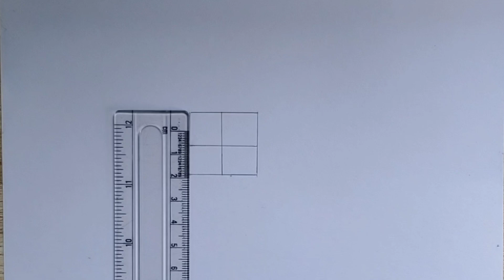How to Draw Goku True Ultra instinct | step by step drawing tutorial | Dragonball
Hello guys welcome back to my channel in today's video I will be drawing Goku True Ultra instinct pencil sketch, so pls guys don't forget to like subscribe and comment down below 🥰

materials used ✏️
Pencil name✏️: paperimate tikky 0.5 by rotring
2b/5b pencil set [u can use any type of pencil]